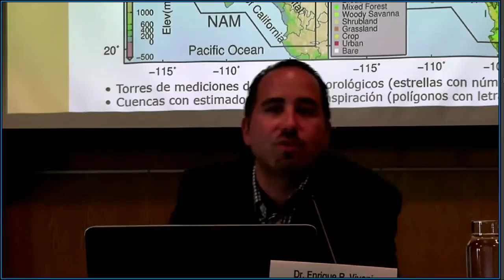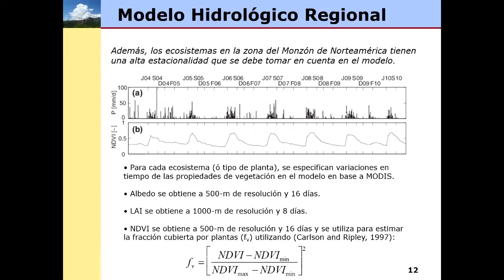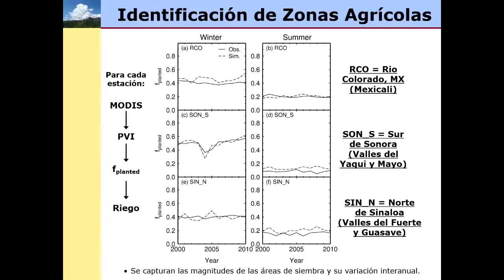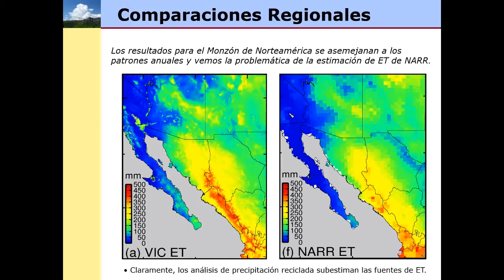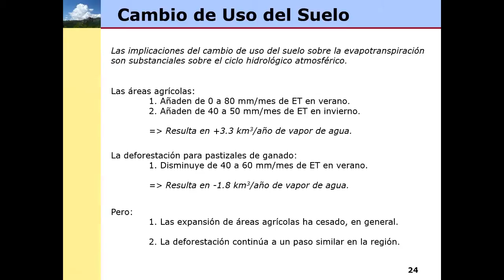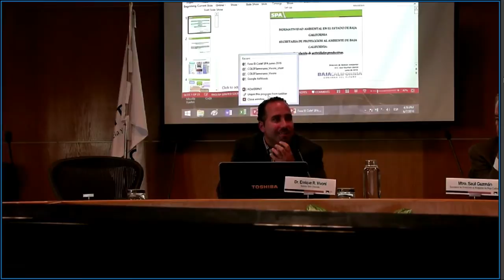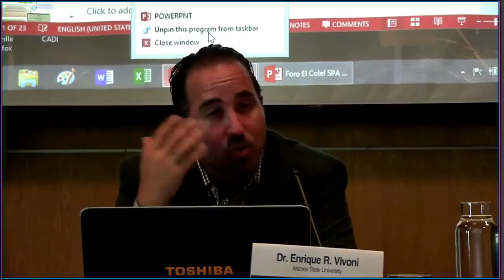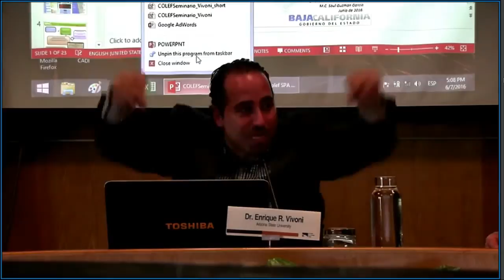Interdisciplinary Forum of Environmental Research UCSD-El Colef | Foro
"Interdisciplinary Forum of Environmental Research UCSD-El Colef, DISCUSSING THE BORDER ENVIRONMENTAL CONTEXT"

7 de junio de 2016

Sede: Tijuana

Participan:

Dr. Enrique R. Vivoni

“El impacto del cambio de uso de suelo sobre las fuentes terrestres de evapotranspiración y sus implicaciones transfronterizas”

Dr. Saúl Guzmán

“La gestión ambiental en Baja California y el contexto fronterizo”